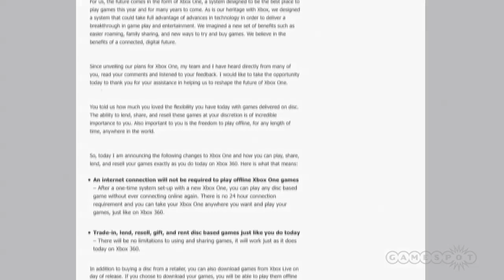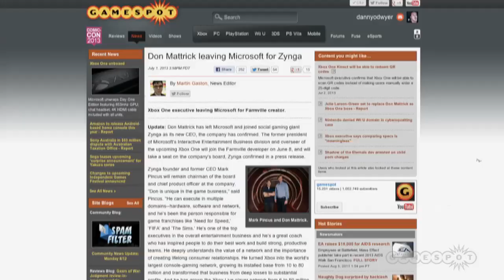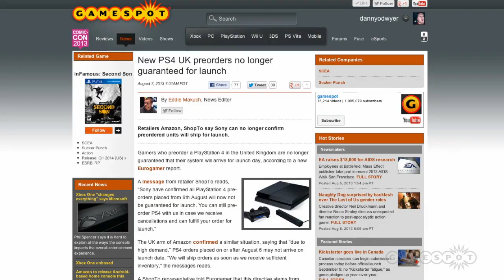Why The Xbox Is Losing - The Point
Danny explores how hardcore gamers are killing the Xbox One and why Kinect may not be in the box after all.